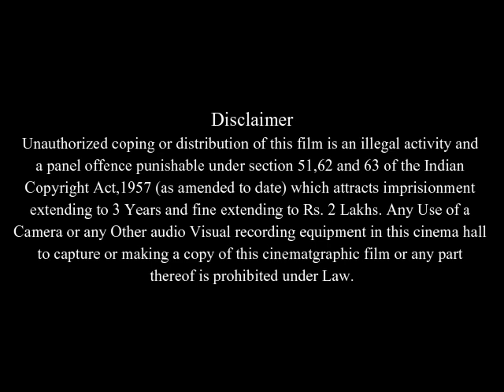The New Guy Full Movie Facts $ Review in English / DJ Qualls / Eliza Dushku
In this video we will tell you about fact and review of movie The New Guy.